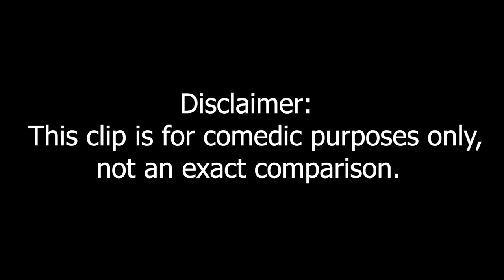Vampirism - Oblivion vs Skyrim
The Elder Scrolls games have a lot in common, one of the things being Vampirism... Here's the difference between vampirism in Oblivion and Skyrim!

oblivion
oblivion meme
oblivion being oblivion
oblivion npc
skyrim
skyrim meme
elder scrolls
comparison
oblivion vs skyrim